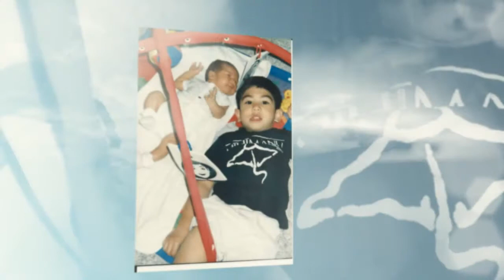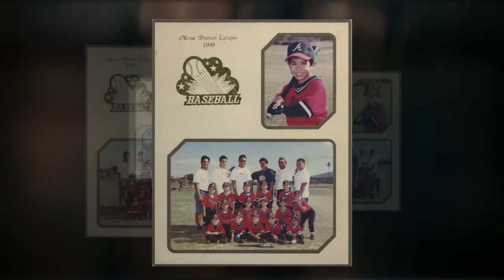ISAIAH MADDELA GRADUATION PARTY SLIDESHOW